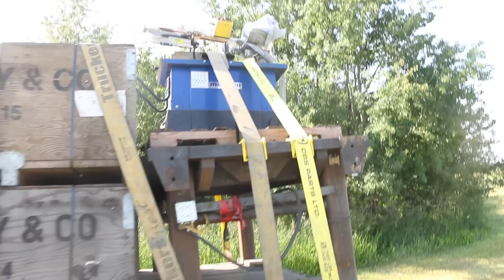Welcome to the new shop! Ya'll love it.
Help support my shop build by purchasing a bottle opener, axe or hammer!